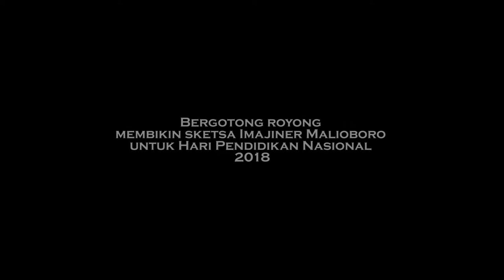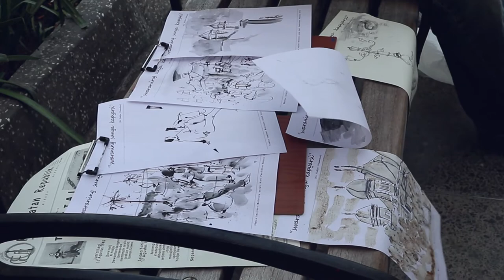Dokumentasi IVAA: Festival Sketsa Imajiner Malioboro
Festival Sketsa Imajiner Malioboro 2018
Nol Kilometer Yogyakarta - Malioboro

Bergotong royong membikin sketsa Imajiner Malioboro untuk Hari Pendidikan Nasional 2018.
Ini bukan lomba, bukan kejuaraan, juga tanpa hadiah.
Lewat sketsa, kita bertukar cerita tentang Malioboro, tentang Jogja. Malioboro adalah Indonesia Kecil dan pendidikan adalah jiwanya.

Di Videokan oleh Andy Sabila
di Editing oleh Dwi Rahmanto
Lagu ilustrasi oleh
TRG_Banks_-_11_-_Indian_Pacific
Dee_Yan-Key_-_03_-_equanimity

Video kopeks IVAA
2018